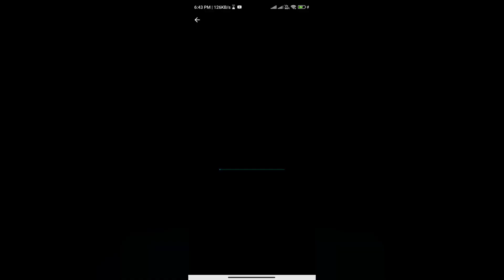Disco Merge 2048 Real or Fake | Disco Merge 2048 Withdrawal | Disco Merge 2048 Review | Reality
Disco Merge 2048 Real or Fake

Please watch till end for Disco Merge 2048 real or fake reasons.

In today's video I will show you the reality of Disco Merge 2048 App